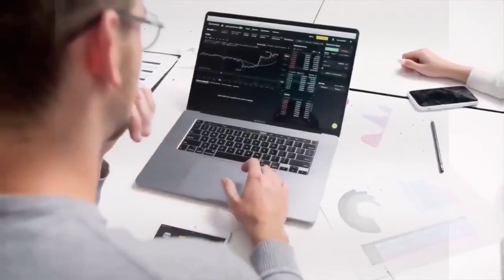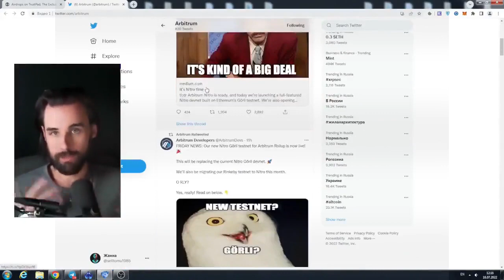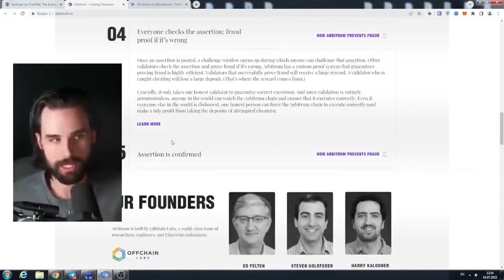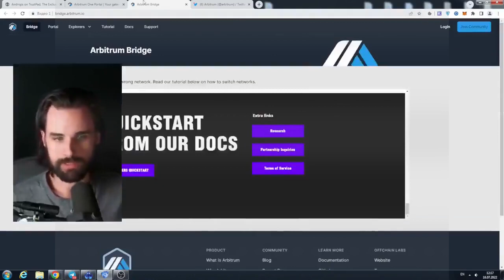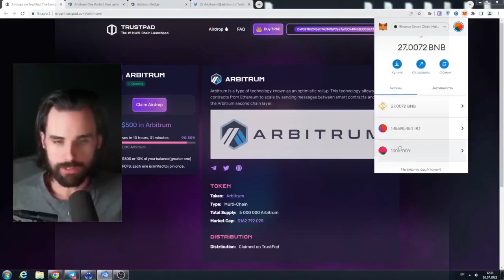SUPER AIRDROP PROJECT ARBITRUM| claim token odyssey 2022